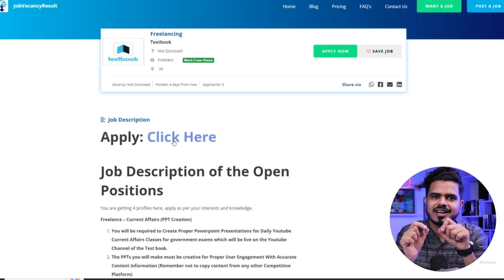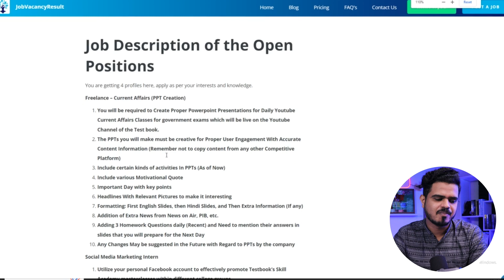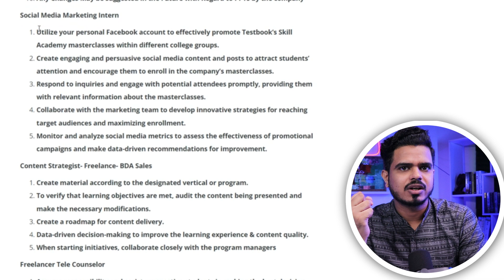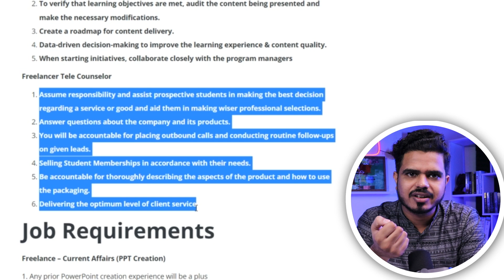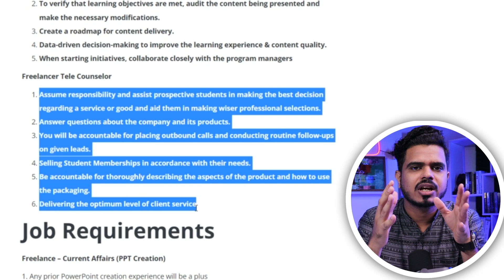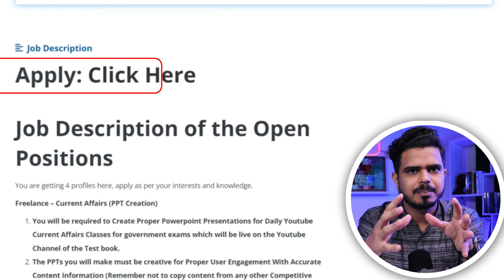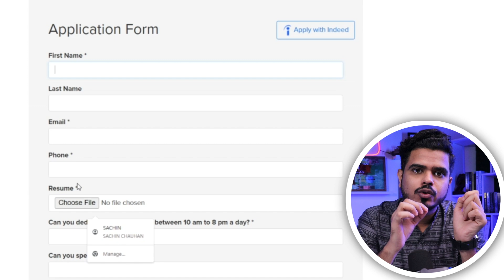Part-Time | Work from Home Jobs | 12th pass Freelancing Jobs | Immediate Hiring |Online Jobs At Home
A textbook is a book containing a comprehensive compilation of content in a branch of study with the intention of explaining it. Textbooks are produced to meet the needs of educators, usually at educational institutions. Schoolbooks are textbooks and other books used in schools.

Job Vacancy Result, a research-based, cutting-edge HR Tech platform strives to establish a healthy ecosystem that bridges the gap between job seekers and job recruiters. It acts as a direct link between job recruiters and job seekers. On this channel we will provide you with the latest job vacancies, career guidance, and regular news updates. Don’t miss any opportunity!

TIME-STAMP
00:00 - Intro
00:20 - Job Update
01:10 -Who Can Apply
02:37 - Apply Link Update
02:44 - Offical Website Update
03:03 - Profiles Update
06:55 - Requirments & Skills
07:39 - How to apply
08:49 - Feedback